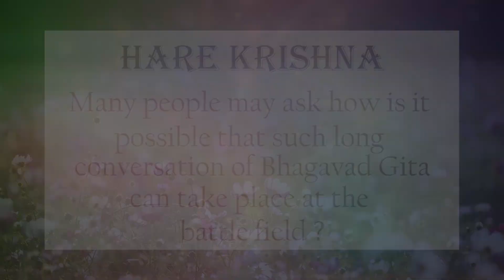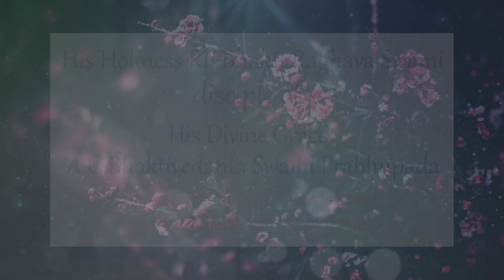ISKCON Devotee recites 700 Bhagavad Gita slokas from memory in 73 minutes | Record Time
Fastest recitation of full Bhagavad Gita shokas out of memory, 700 shlokas in 73 minutes by His Grace Krishna Chandra Das (Dr Chandra Mouli Varma) disciple of H.H.Bhakti Raghava Swami. Record aded by INDIA BOOK RECORDS.